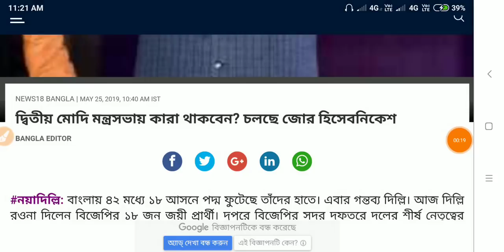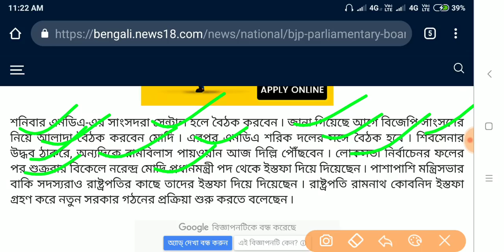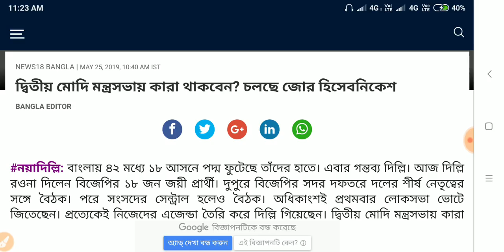মোদি মন্ত্রী সভায় কারা নতুন মুখ,বাংলা থেকে করা মন্ত্রী হচ্ছে,আজ সবাই কি আলোচনা করলেন,নতুন মন্ত্রী